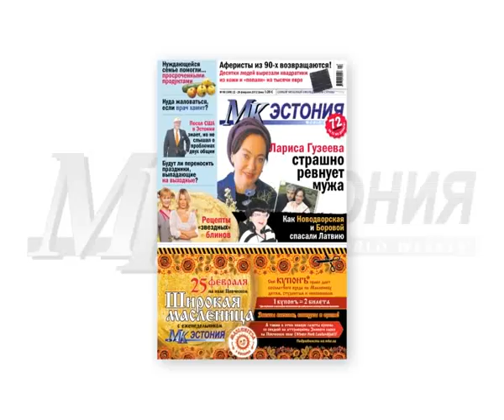Анонс "МК-Эстонии" от 22 февраля 2012 года